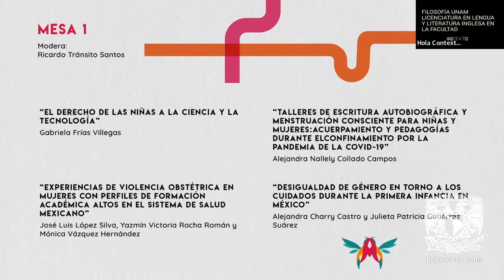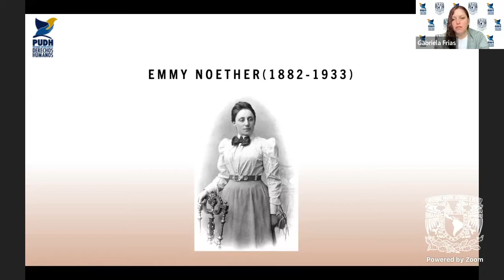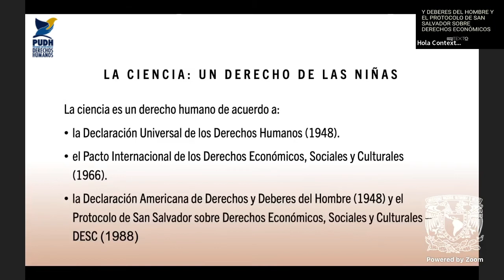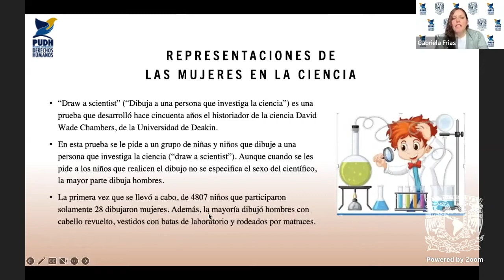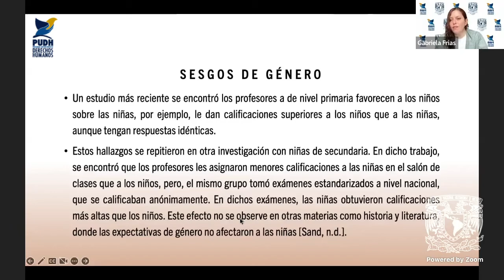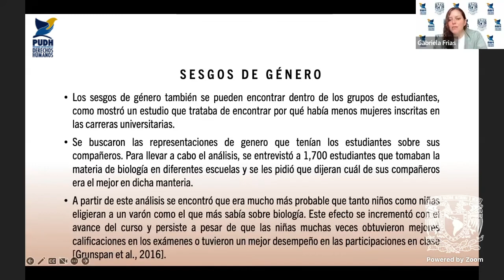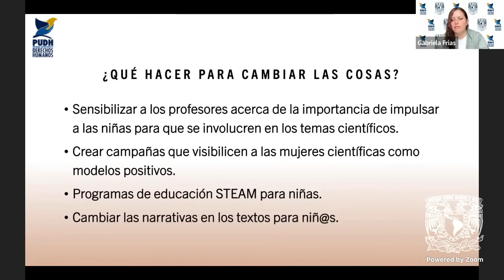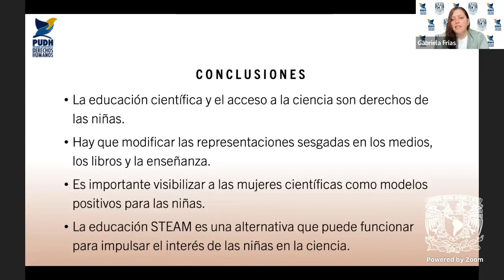El Derecho de las niñas ala ciencia y la tecnología. Dra. GabrielaFrias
EL DERECHO DE LAS NIÑAS ALA CIENCIA Y LA TECNOLOGÍA
Dra. Gabriela Frías Villegas

4o CONGRESO INTERNACIONAL
Mujeres y niñas desde una doble perspectiva:
Género y Derechos Humanos en el marco de los Objetivos de Desarrollo Sostenible
12 al 14 de octubre de2022

Intercambio, construcción y difusión de conocimientos, experiencias y propuestas sobre la situación de derechos humanos de mujeres y niñas desde la perspectiva de género vinculada a los Objetivos de Desarrollo Sostenible para el fortalecimiento de estrategias dirigidas al cumplimiento de la Agenda 2030 en México.